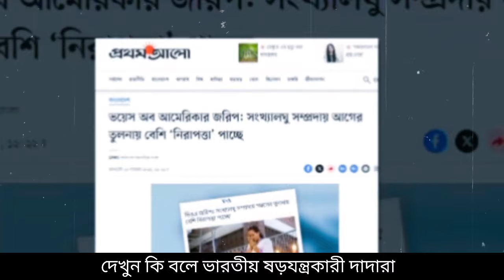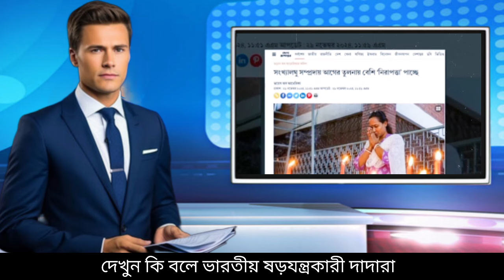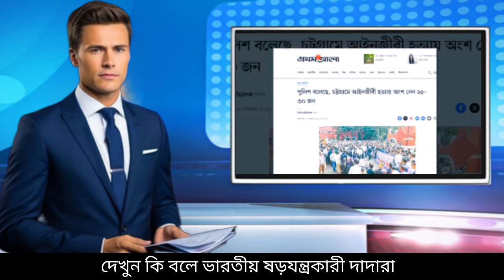Ajker Bangla Khobor 30 Nov 2024 | Bangladesh Letest News | Somoy Sangbad News | Bangla News Today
এবার কঠিন বিপদে বিএনপি এবং অন্যান্য রাজনৈতিক দল এবার ডঃ মোঃ ইউনুস বলে দিয়েছে আমি কতদিন ক্ষমতায় থাকবো তা নির্ধারণ  করবে বাংলার সাধারণ জনগণ। এবার ডক্টর মোহাম্মদ ইউনূসের কঠিন বার্তা।